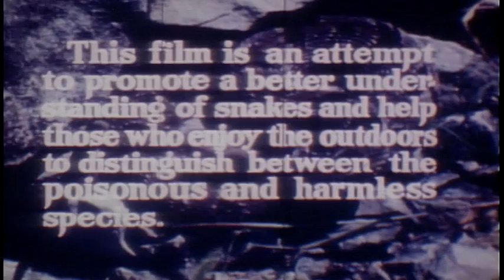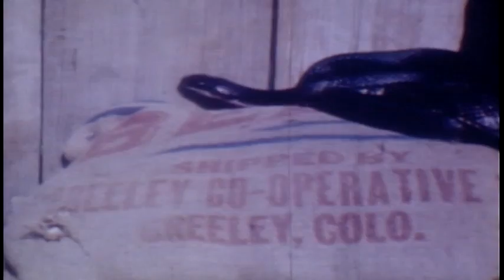Snakes: Friends and Foes (1950)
This film was produced to promote a better understanding of snakes and help those who enjoy the outdoors to distinguish between the poisonous and harmless species.
Produced by Missouri Dept. of Conservation (1950).
Narrative Script: Ken Wood, Direction and Photography: Charles Schwartz"